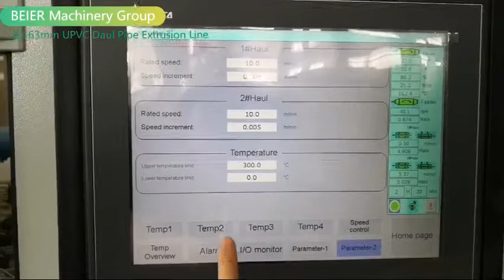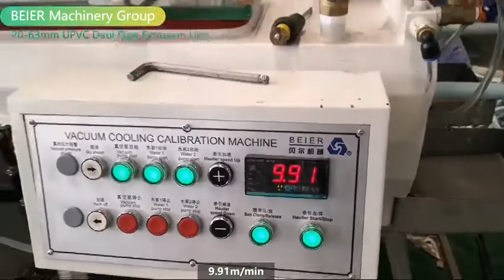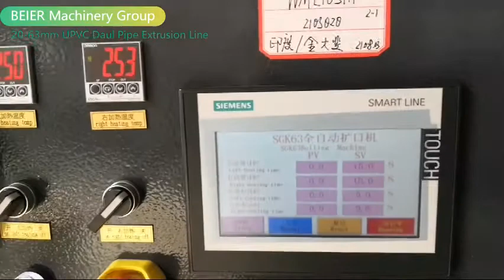BEIER 20-63mm UPVC pipe Extrusion & Socketing Line, Contact Mr. Kim by Whatsapp at +86 13814880186.